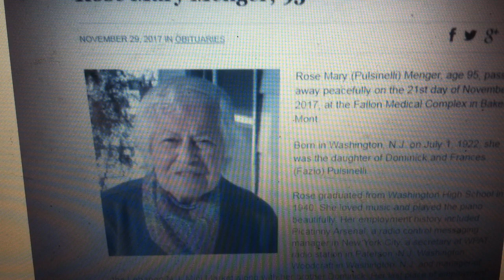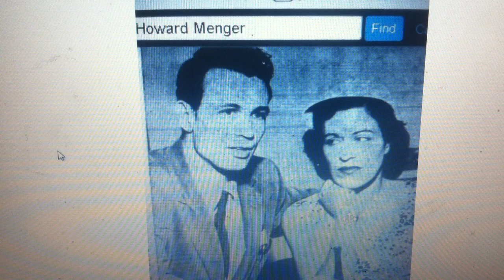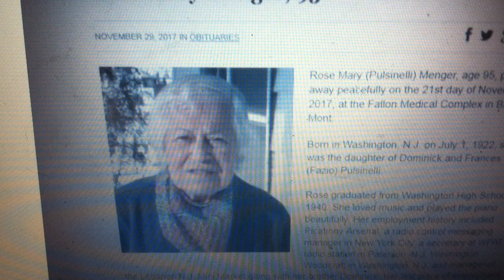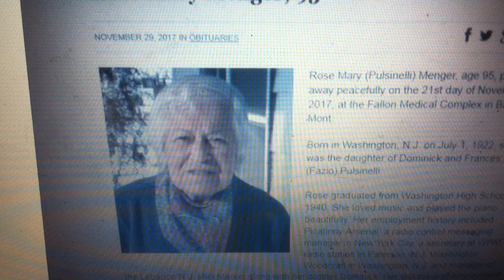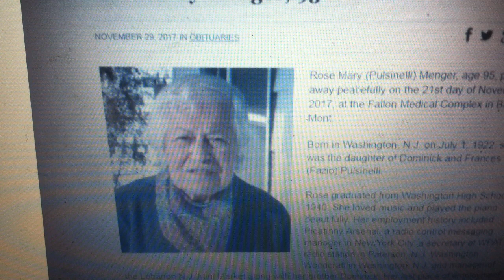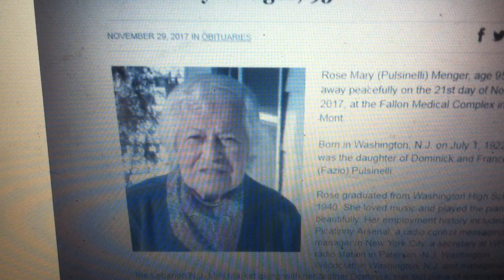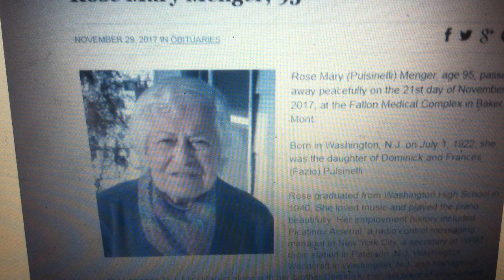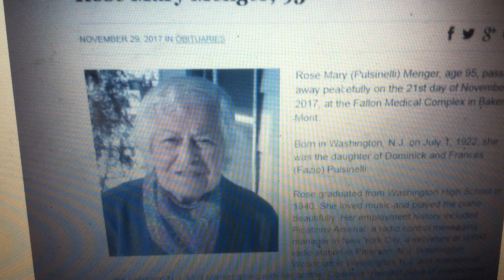Rose Mary Pulsinelli Menger (July 1,1922-November 21,2017)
This was basically the forgotten  1st wife of Howard Menger. People seem to think that Connie was his first wife but she was not.Rose had two sons with Howard Menger ,Robert Menger who was ill & later passed away,& another son Richard Menger. She had to bring Howard Menger to court for child support in 1959...